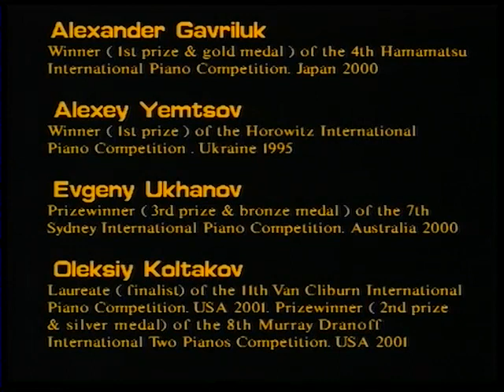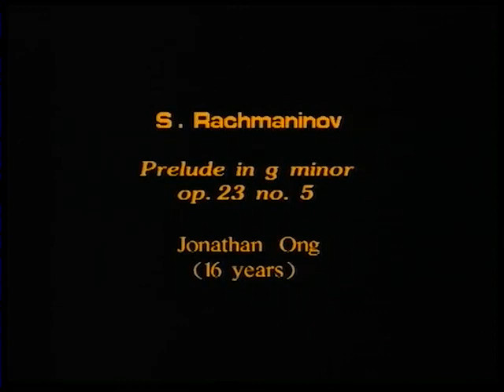Young Piano Stars of Sydney presented by Professor Victor Makarov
This unique concert took place in November 2002 at the Concert Hall of the Australian Institute of Music where Professor Victor Makarov presented the result of his work in Australia for the past 5 years. 30 talented students played in this concert.